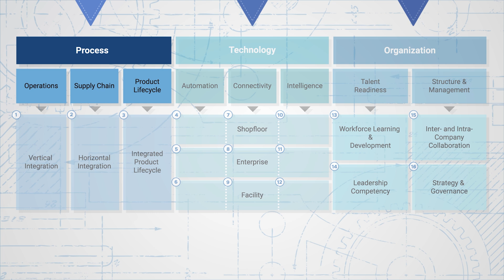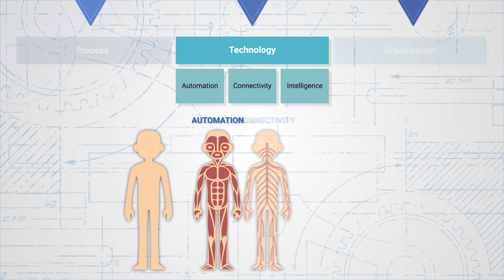Smart Industry Readiness Index (SIRI)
Singapore in partnership with global testing, inspection, certification and training company TÜV SÜD, launched a world-first tool - The Singapore Smart Industry Readiness Index - to help industrial companies harness the potential of industry 4.0 in a systematic and comprehensive way.